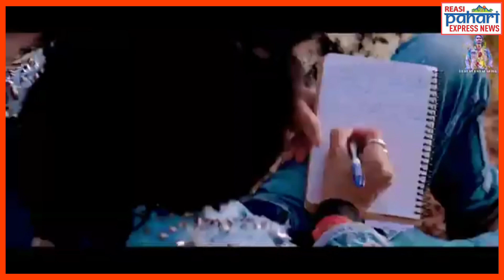Dhokhebaj" New dogri Himachali Song now released: Bharat Raj SharmaFeaturing: Neha Chouhan.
@Dhokhebaj" New dogri Himachali Song now released: Bharat Raj Sharma
Featuring: Neha Chouhan & Akshit Rajput.

pahariexpressnews Mr B.S Rajput reports, 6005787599.